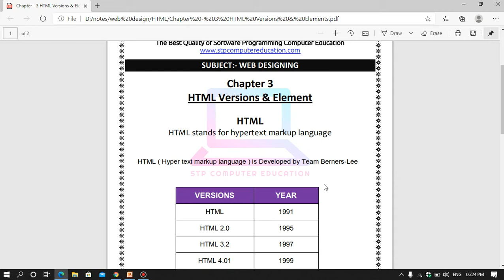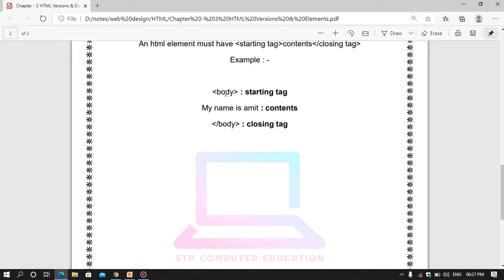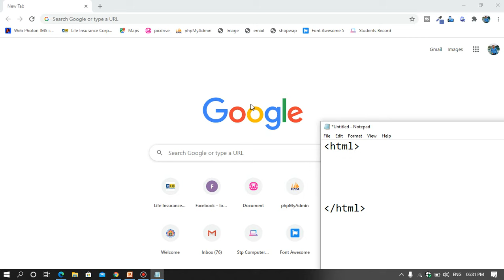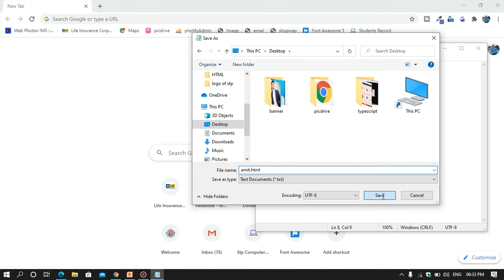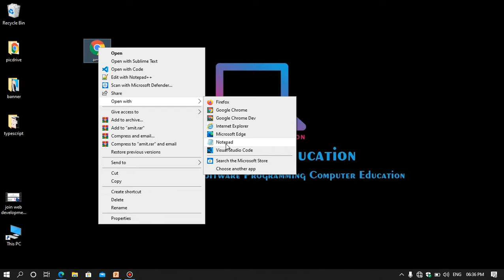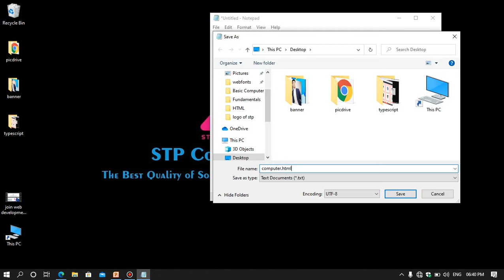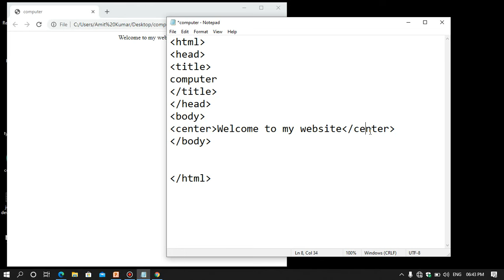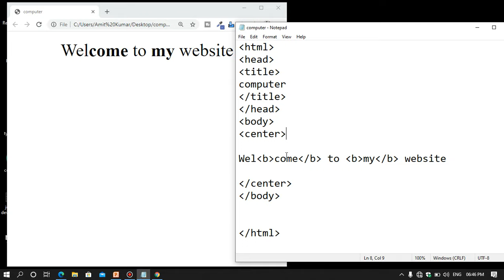HTML Versions And Element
Welcome to my video on "HTML Versions And Elements"
In this tutorial, we will be exploring the history of HTML and the different HTML versions that have been released over the years.

HTML (Hypertext Markup Language) is the standard markup language used to create web pages. It has evolved over the years, with each version introducing new elements and features.

In this video, we will cover the following topics:

A brief history of HTML and its evolution over the years
Introduction to HTML elements and how they are used
Basic HTML elements like headings, paragraphs, links, and images
Advanced HTML elements like tables, forms, and multimedia elements
Differences between HTML versions and their respective features

By the end of this tutorial, you will have a solid understanding of the different HTML versions and their respective features. You'll be able to use this knowledge to create well-structured and semantically correct web pages that are optimized for search engines and accessibility.

So, whether you're a beginner or an experienced web developer, this video is for you! Let's dive in!